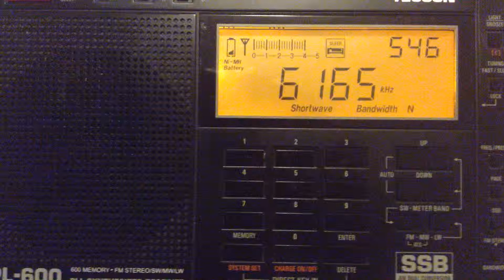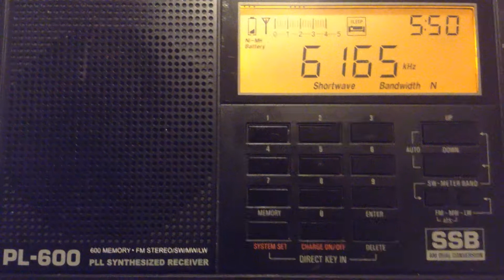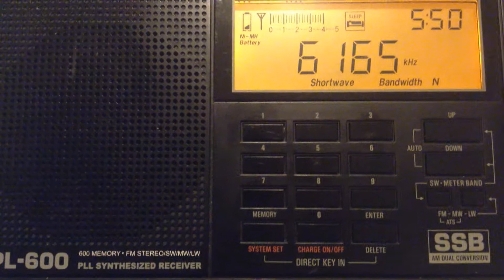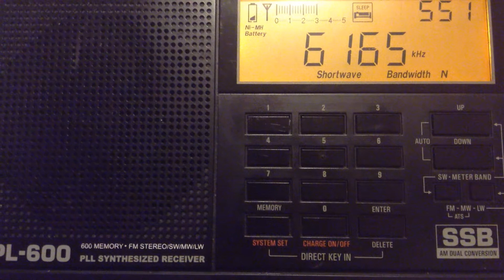Shortwave Radio: Radio Habana Cuba - 6165khz AM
Radio Habana Cuba
500 UTC - 10/4/2014
Receiver: Tecsun Pl-600 with Long Wire Antenna
Location: Illinois, USA